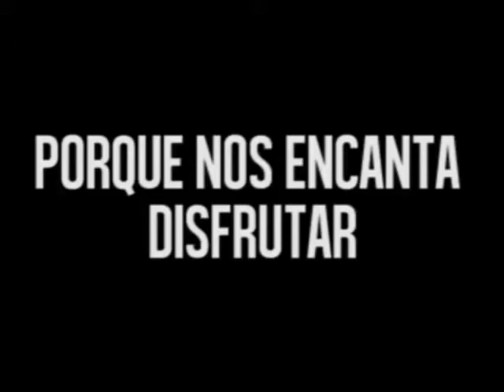Día mundial de las playas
Este 20 de septiembre, día mundial de las playas únete al voluntariado y ayuda a limpiar una playa